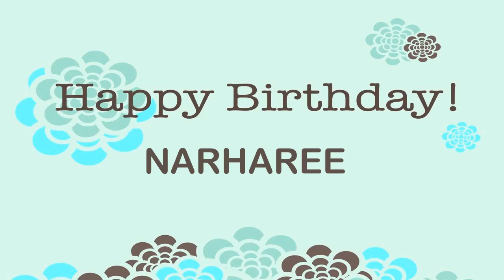Narharee Wishes & Mensajes